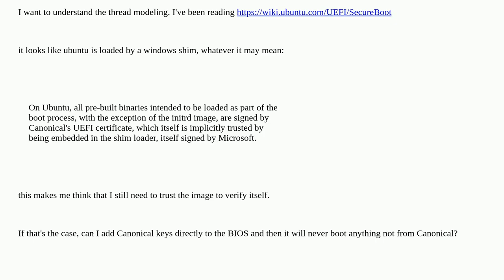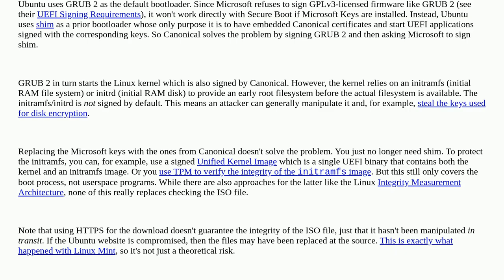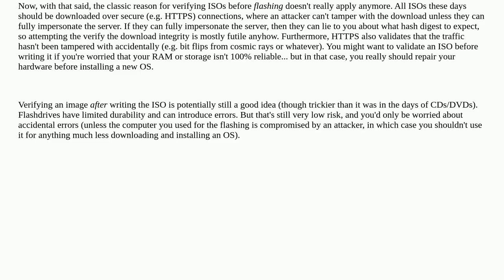Security: Do I need to verify a .ISO before flashing, if my laptop has secure boot?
Do I need to verify a .ISO before flashing, if my laptop has secure boot?

A special thanks goes out to the community

  secure-boot digital-signature